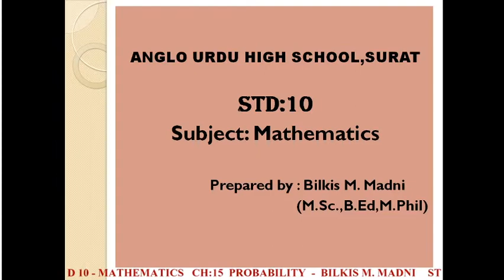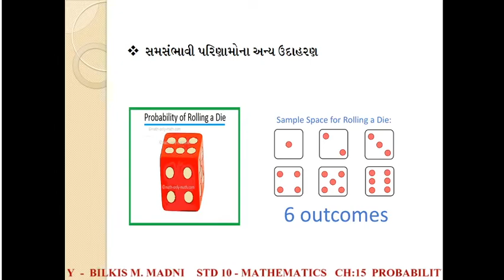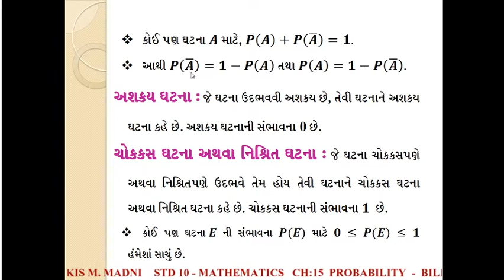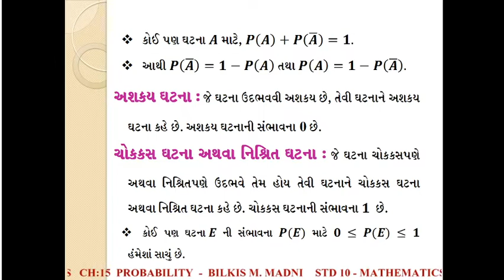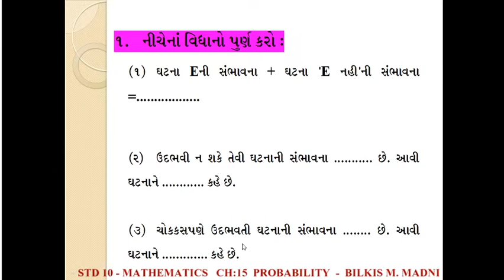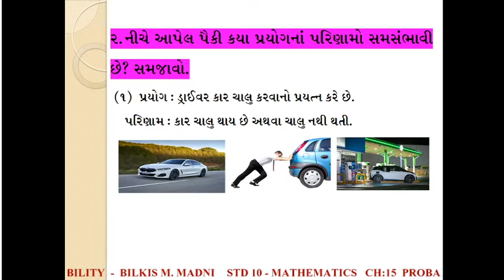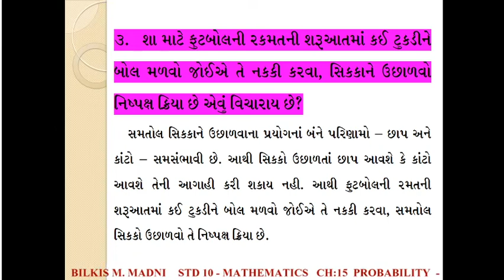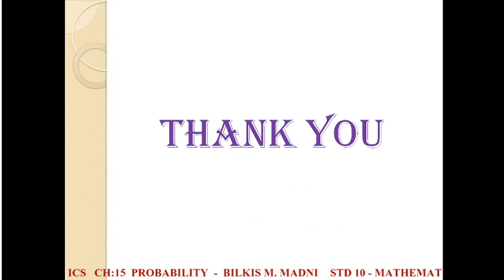Std:10 Mathematics,પ્રકરણ 15:સંભાવના (Probability)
તૈયાર કરનાર:Bilkis M.Madni